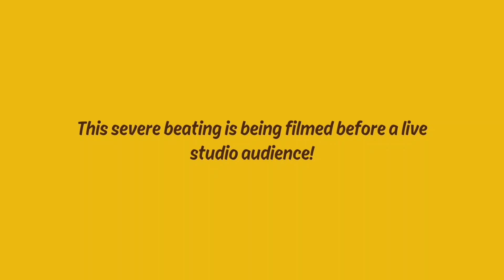بن ١٠ فيلم كامل على إكس بوكس سيريز إكس اس ريفولوشن إكس